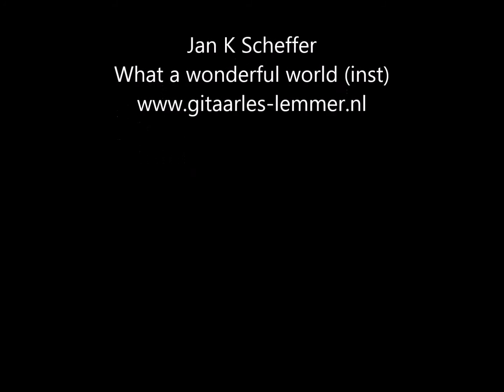What a wonderful world (inst.) - Jan K Scheffer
What a wonderful world (L.Armstrong) arr. by Jan K. Scheffer
Recorded 17 sept 2016, Lemmer, the Netherlands.
guitar: Martin 000-15m

faceb: Jan K Scheffer, Troubadour